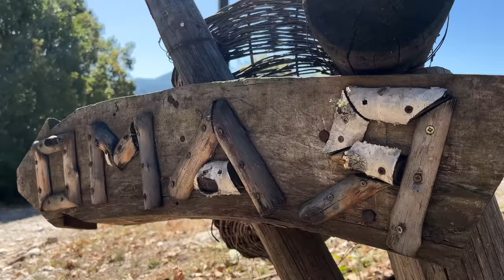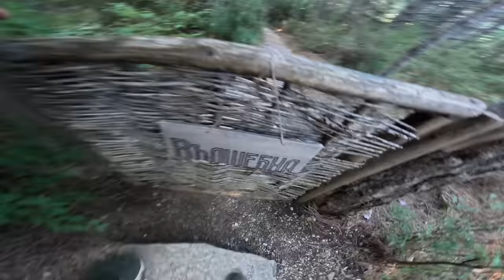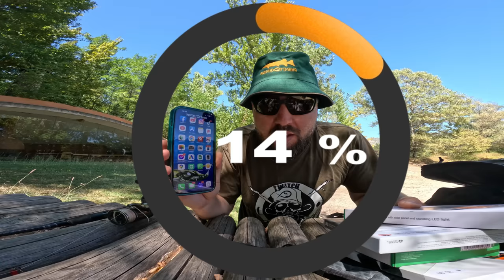24 ЧАСА в ГОРА с ПРИКАЗНИ КЪЩИ за ЩУКА!!!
Напиши в коментарите коя външна батерия искаш да спечелиш?

Taкъмите, които ползвам са:
► ВЪДИЦИ за ЩУКА, БЯЛА РИБА и РАСПЕР: